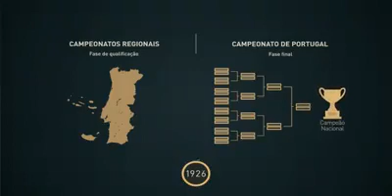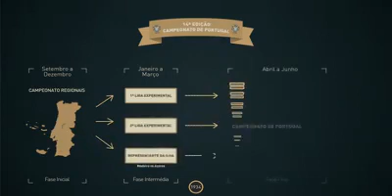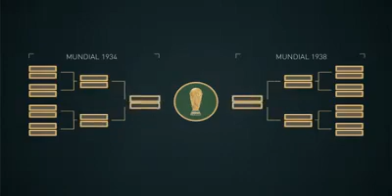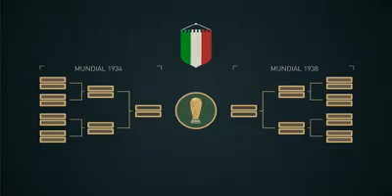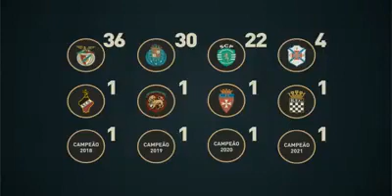Sporting Clube de Portugal em defesa da verdade desportiva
"Porque um país sem memória está irremediavelmente perdido!"